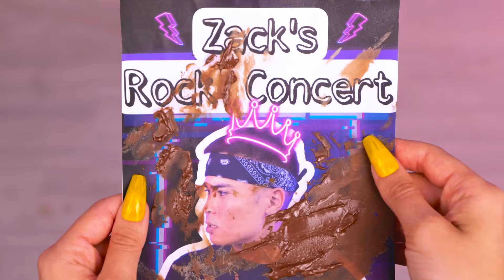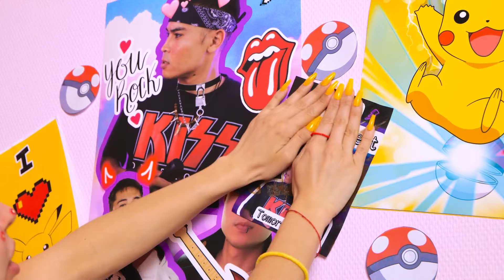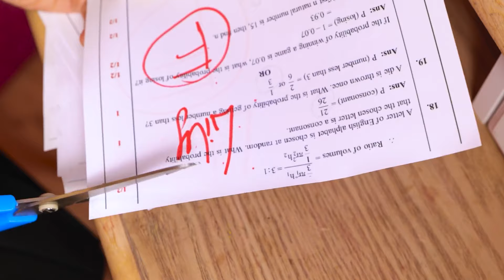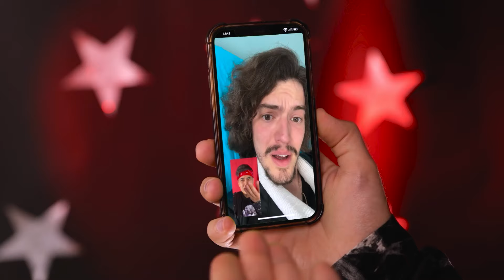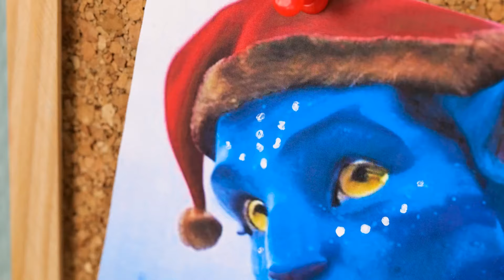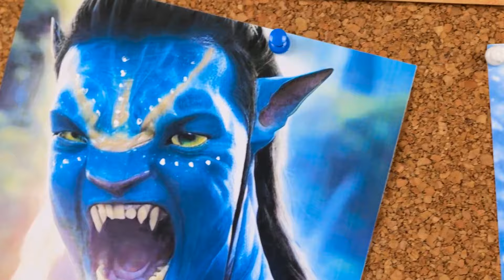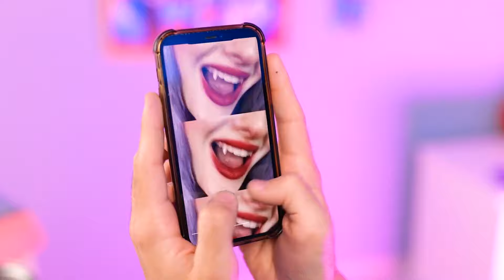Jax Makeover Challenge! From Nerd to The Amazing Digital Circus Star!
Get ready for a mesmerizing journey as I, your average Joe turned underdog, embark on an extraordinary adventure in The Amazing Digital Circus! 🤹‍♂️🕶️ Join me in the whimsical world of virtual reality where the ordinary becomes extraordinary.

In this mind-bending quest, follow along as I tackle a series of circus challenges that will leave you on the edge of your seat. From a mission to win the heart of a bunny boy, encountering unexpected twists with dolls and surprising kisses, to facing the bizarre reality of popping pimples for a rather peculiar character—brace yourself for an adventure that defies expectations! 😱💋